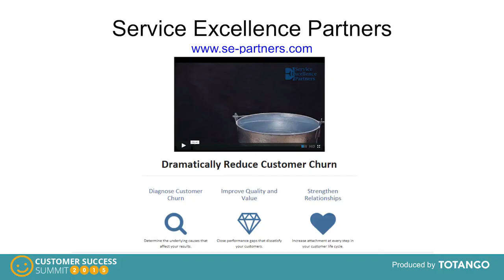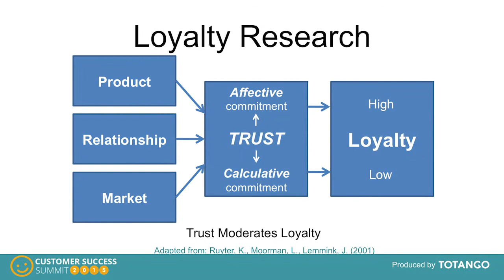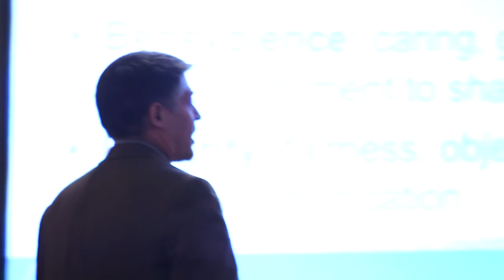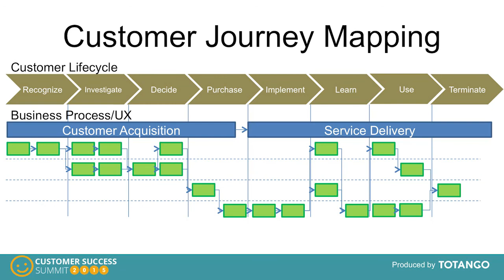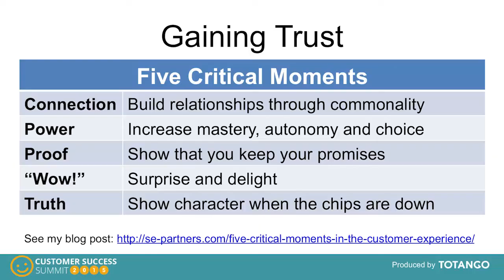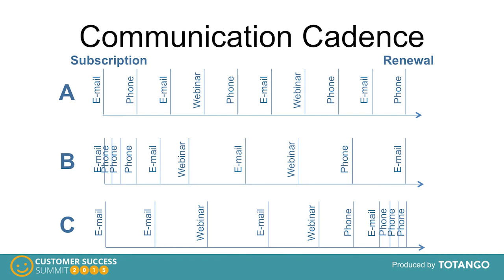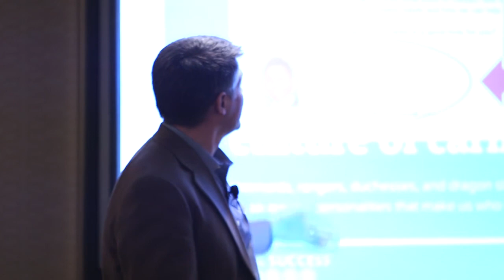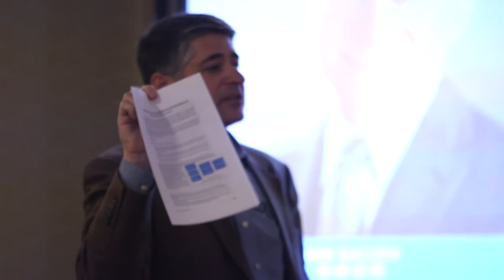Using Science to Build Trusting Relationships - Customer Success Summit 2015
Presented by Ed Powers
Principal, Service Excellence Partners

From Customer Success Summit 2015.

All things being equal, people prefer to do business with people (and brands) they know, like and trust. This module describes how companies can systematically build stronger customer relationships throughout the customer life cycle by using the latest research in cognitive neuroscience. "Mindful" customer experience designs dramatically reduce customer churn and increase up-selling and referral revenue.

KEY TAKEAWAYS:
Trust is a key driver in customer loyalty, a factor that’s frequently overlooked
Trust is acquired naturally through the process of reinforcement learning
You can easily and systematically form bonds of trust by managing five critical moments in the customer experience

About Totango:
Totango is a customer success platform that helps recurring revenue businesses simplify the complexities of customer success by connecting the dots of customer data, actively monitoring customer health changes, and driving proactive engagements. Leading companies use Totango to reduce churn, grow predictable revenue, and maximize customer value over time.